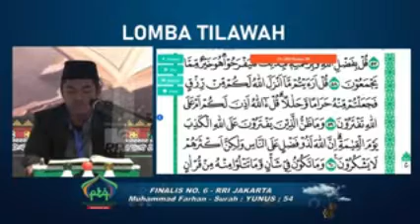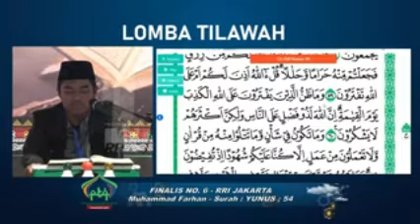FINALIS PTQ RRI NASIONAL TAHUN 2022